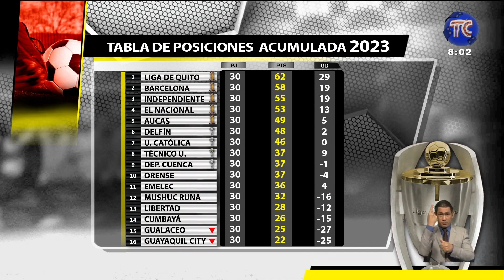Equipos ecuatorianos clasificados a torneos CONMEBOL 2024